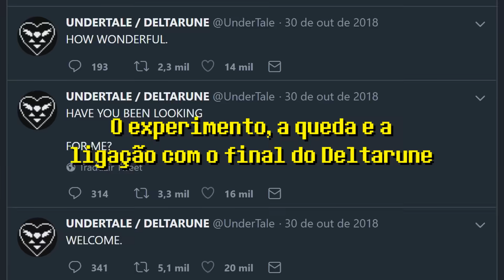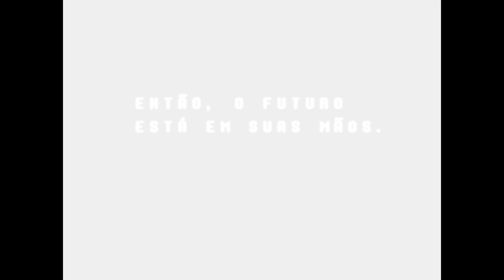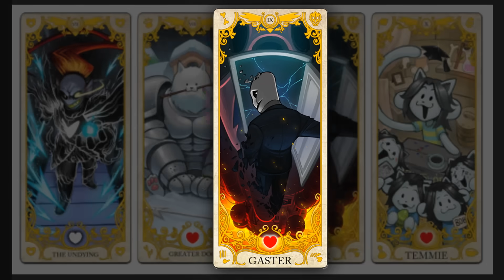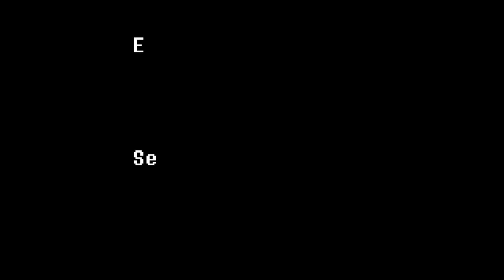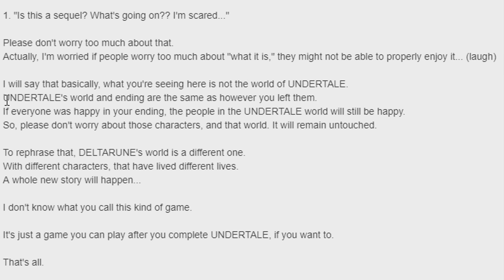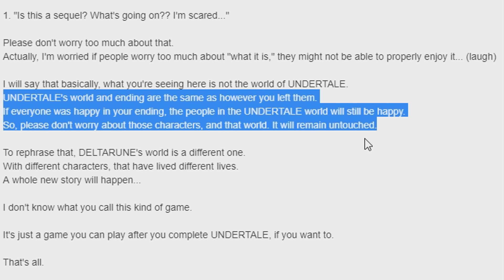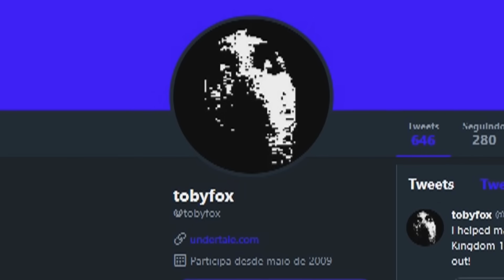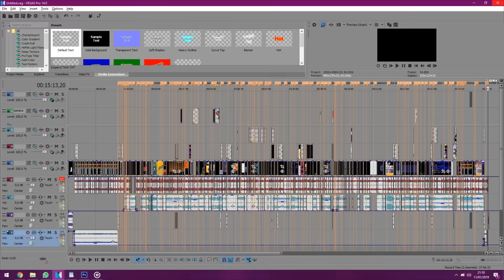TEORIAS INSANAS DO DELTARUNE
0:00 Introdução
0:23 O experimento, a queda e a ligação com o final do Deltarune
4:19 Quem é Kris?
6:10 Chara, rota genocida e o ciclo do final verdadeiro
10:13 Kris, Ralsei e Susie